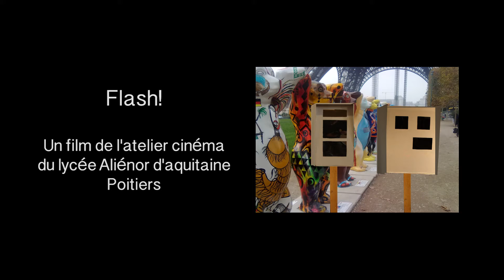Flash! INTERVAL Aliénor d'Aquitaine